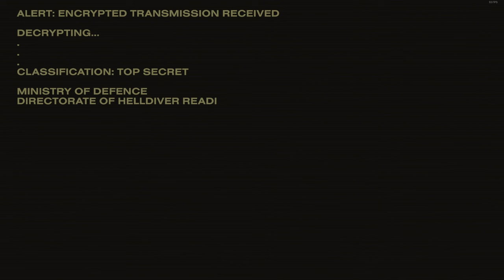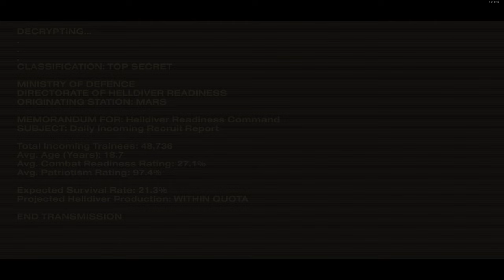HellDivers 2 has somthing special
Helldivers 2 opening intro is awesome but the training does not prepare you for the bugs or the friendly fire.